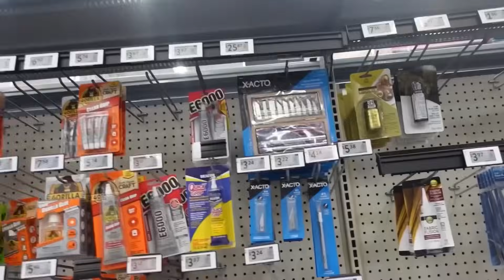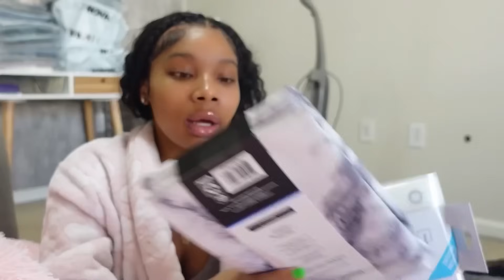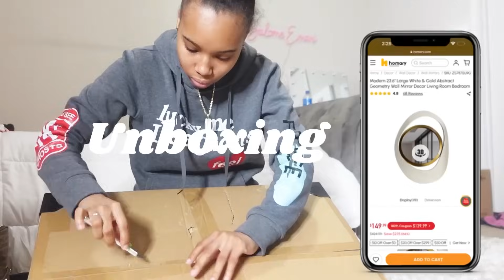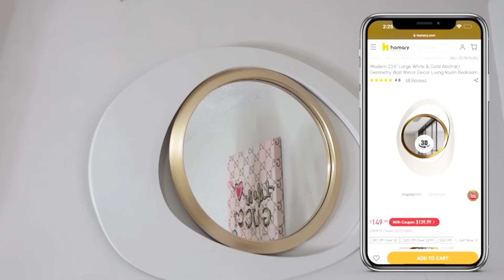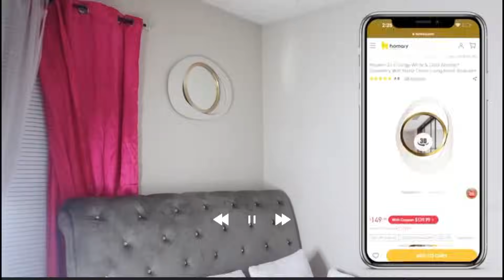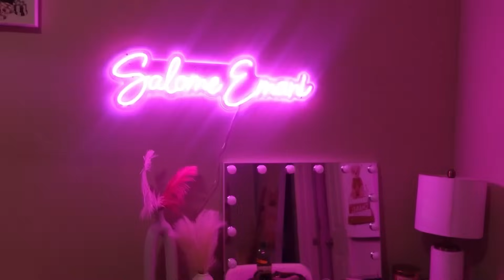WEEKLY VLOG | I Tried Being Productive For A Week + My 72 Hours Room Transformation ft. Homary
Hey favs, i statted this week of trying to be productive for the day but ended up transforming my ENTIRE room hop you enjoy this ROOM MAKEOVER 💁🏽‍♀️🩷

Shop HOMARY.com 🪴